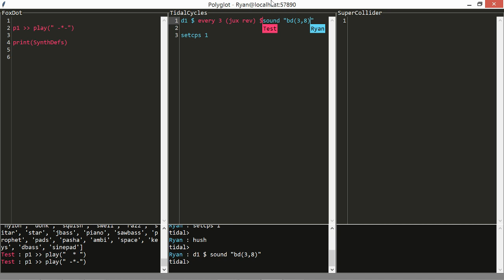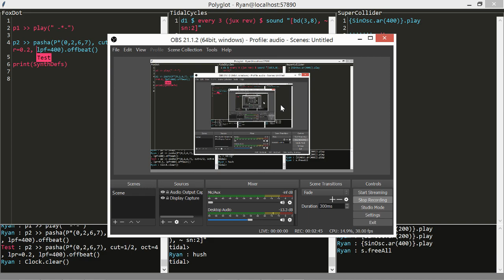Polyglot test 1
Polyglot (adjective):

Knowing or using several languages.